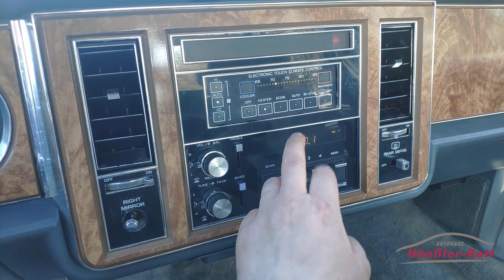1985 Buick LeSabre Autohaus Hänßler-Rott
1985 Buick LeSabre
zu finden auf unserer Homepage unter: